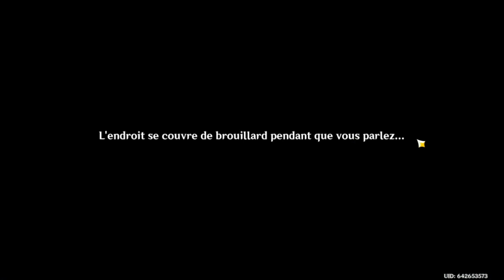The last tresor